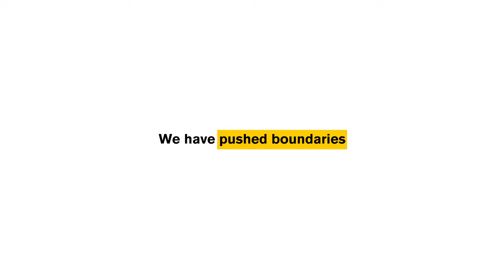A History of Innovation at Arizona State University (ASU)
For the seventh year in a row, ASU is ranked No. 1 in innovation by U.S. News & World Report, a feat borne of a long history of creative reimagining — along with a healthy dose of tenacity and resilience through a period filled with obstacles and uncertainty.